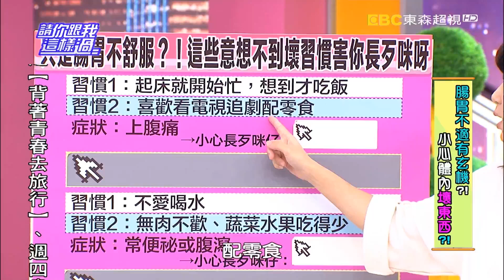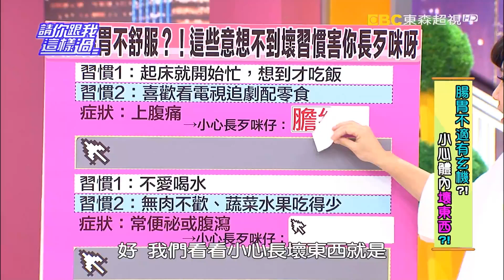請你跟我這樣過 不時上腹疼痛膽結石禍害健康? 瑤瑤 白雲 0118 part1/5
來賓：林姿佑、白雲、瑤瑤
專家：腎臟科醫師洪永祥、營養師劉怡里、醫藥記者洪素卿
腸胃不舒服，小心是身體歹咪呀在搞鬼？！妳會起床就開始忙，想到才吃飯嗎？喜歡看電視追劇配零食？這些壞習慣再不改，等到上腹開始痛，可能就是膽結石入侵你身體啦！再不管它，還有可能演變為急性膽囊炎，甚至變成膽囊癌？！喝檸檬汁+橄欖油可把結石沖出膽囊，排出體外？！瑤瑤可是深信不疑，還相信喝可樂也可以將膽結石排出體外？！這些偏方正確嗎？還是更傷身？不愛喝水，無肉不歡、蔬菜水果吃得少，常便祕或腹瀉的人要注意啦！小心大腸息肉！大腸息肉的症狀和消化不良很像，要如何判斷？只要多吃白肉少吃紅肉，就可以避免大腸息肉演變成大腸癌？營養師教你掌握幾個原則，預防大腸息肉，遠離大腸癌！敬請鎖定超視33頻道每晚八點由侯昌明黃文華主持的「請你跟我這樣過」。